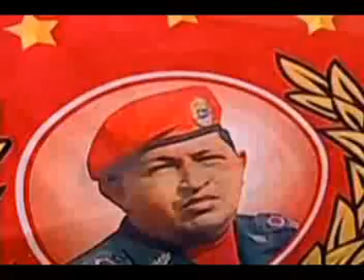Ministra Meléndez recibe estandarte del Comandante Supremo Hugo Chávez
La Ministra del Poder Popular para la Defensa Carmen Meléndez recibió de manos del Presidente Nicolás Maduro el estandarte del Comandante Supremo y Eterno Hugo Chávez para dar inicio al desfile cívico militar en honor al líder inmortal de la Revolución Bolivariana.